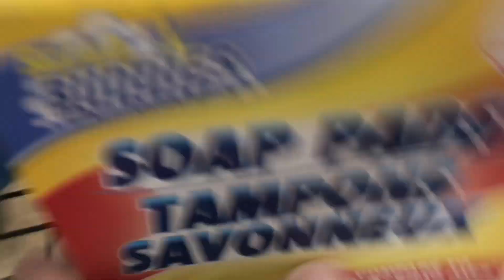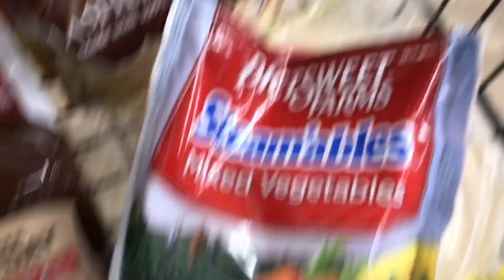How to do your Food Shopping for $1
Buy Your Food for $1